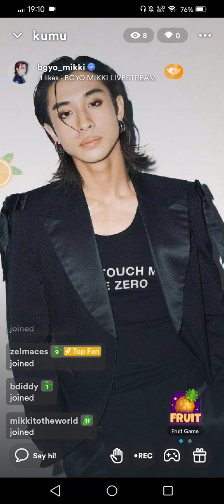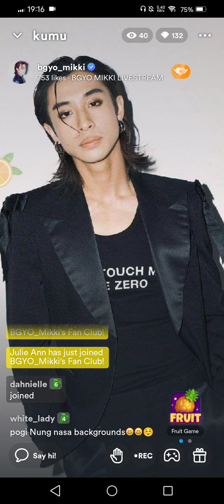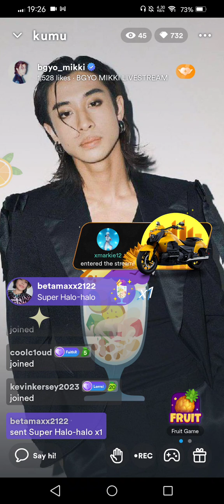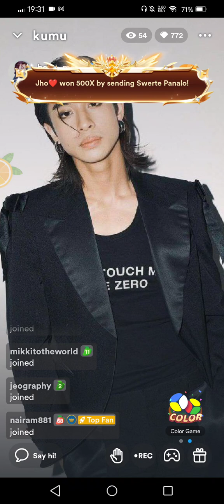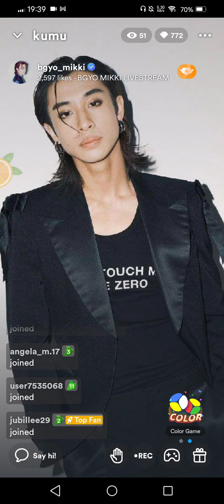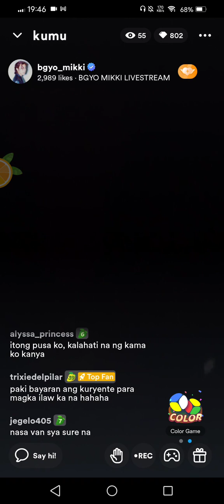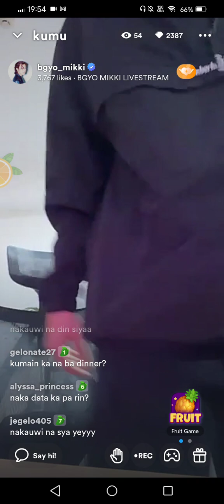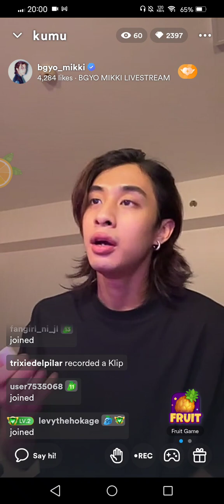BGYO_Mikki Kumu Live 11-14-2023 01